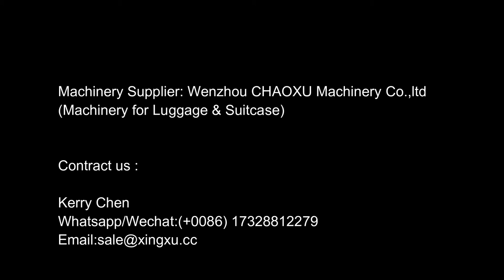CHAOXU Machinery in Tunisia (The first luggage factory in Tunisia)